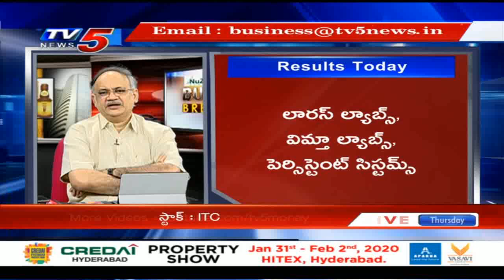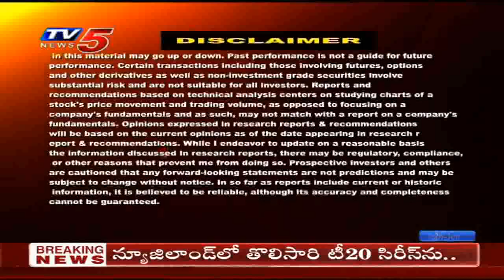30th January 2020 TV5 News Business Breakfast